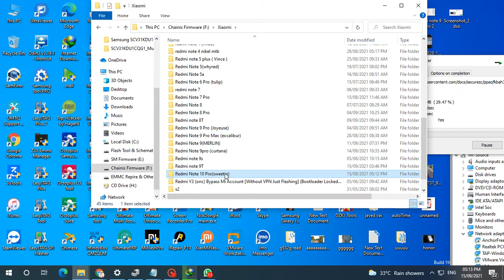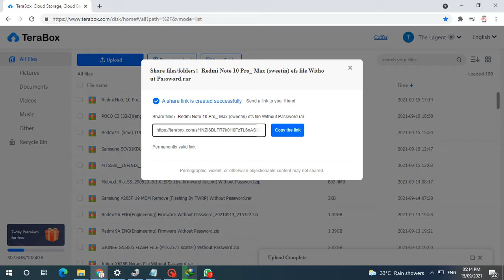Redmi Note 10 Pro_ Max (SWEETIN) EFS file Without Password